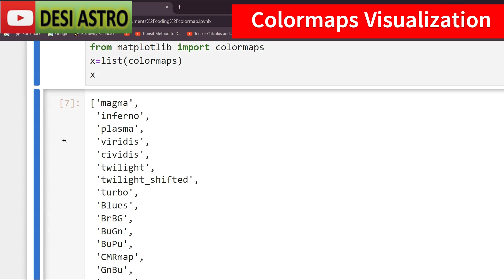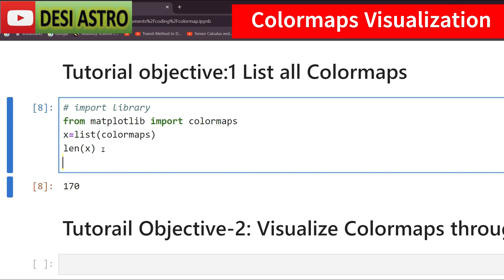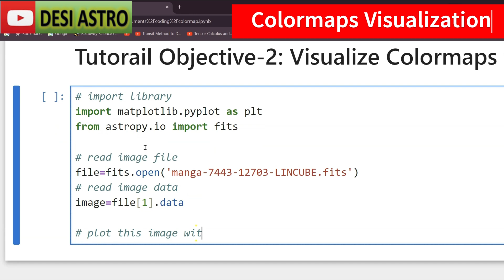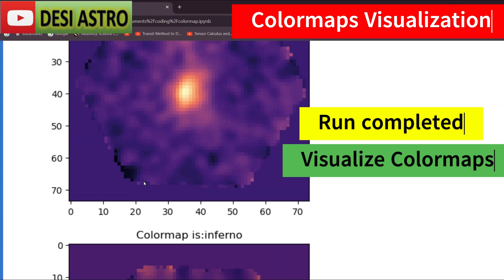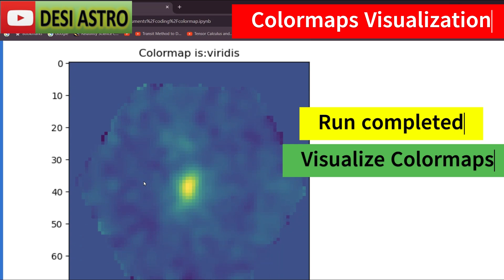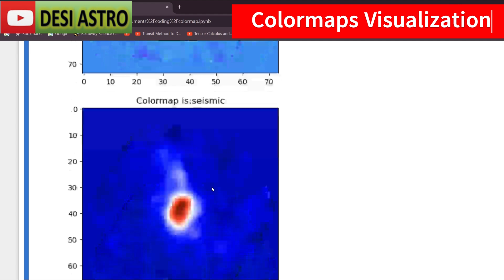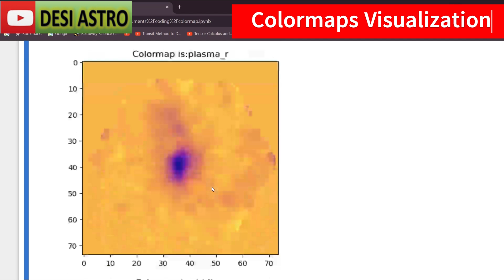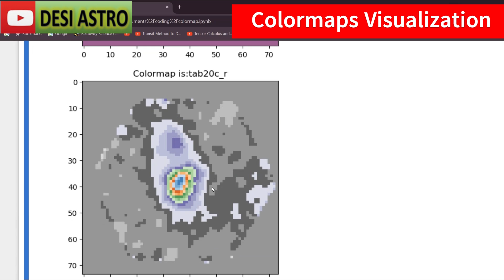Python: How to Visualize FITS Images with Colormap Maps in Matplotlib Using Astropy| DESI ASTRO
Chapters
00:00:00 List of ColorMaps
00:01:40 Read Fits File
00:02:40  Extract Image Data
00:03:27 Plot Image Data
00:04:16 Visualize ColorMaps through Plots

we unravel the rich palette of colors available in Python. Whether you're a seasoned coder or just starting your programming journey, this bite-sized tutorial will introduce you to the spectrum of possibilities when it comes to adding a splash of color to your Python projects.

🎨 What's covered:

Basic color syntax in Python
Hexadecimal color codes
RGB and RGBA values
Using predefined color names
Quick tips for effective color selection
🚀 Level up your coding game and make your programs visually appealing! Watch now and unlock the secrets to creating eye-catching designs and interfaces with Python's color capabilities.